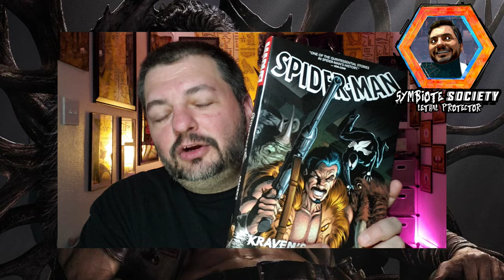Venom Vlog #802: Kraven Trailer Discussion